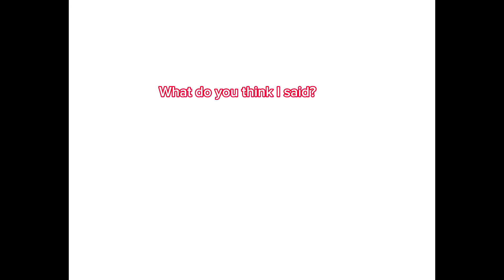I hit 500 subscribers thank you for all your support